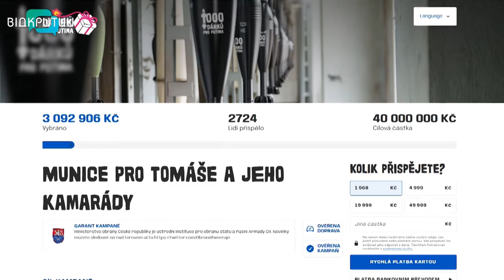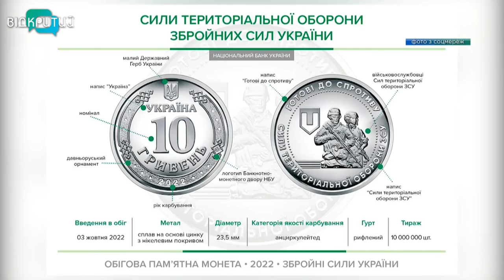Новини OPEN NEWS від 4 жовтня 2022 року 13:15